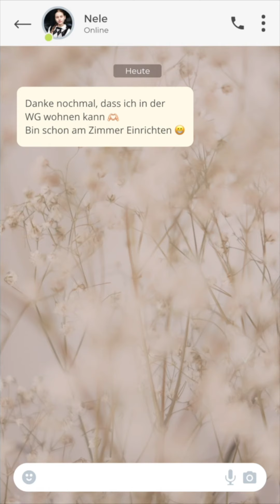Albtraum: Gefangen im Kühlhaus! | iam.justmyself - die Serie | S39F05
iam.justmyself ist die erste Live-Serie auf Snapchat.

Kiara - Marie Moreira
Emi - Maire Josephine des Dorides
Vicky - Nikolina Burzynska
Leon - Arne Kübler
Valentin - Ivan Barisic

📺 Die vorherigen Staffeln findet ihr unter meinen Videos.

Der Kanal gehört auch zu funk.

Anregungen und auch Kritik sind bei mir immer willkommen, nur für Hater habe ich nicht so viel übrig